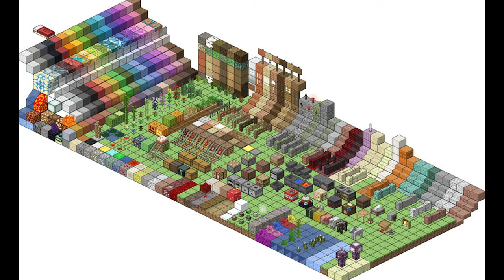Minecraft in a nut shell